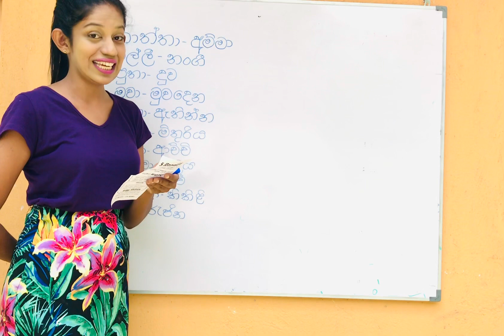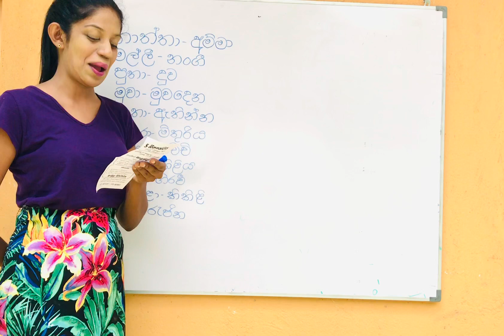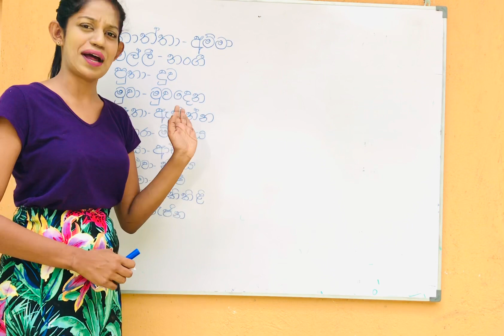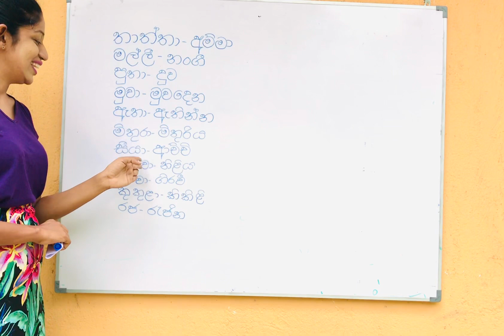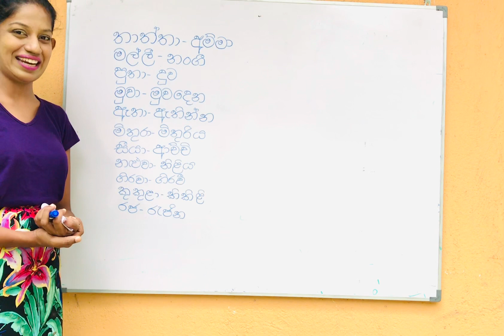ශිෂ්‍යත්වයට ස්ත්‍රී ලිංග පද සහ පුරුෂ ලිංග පද